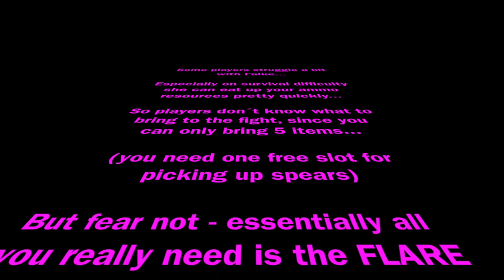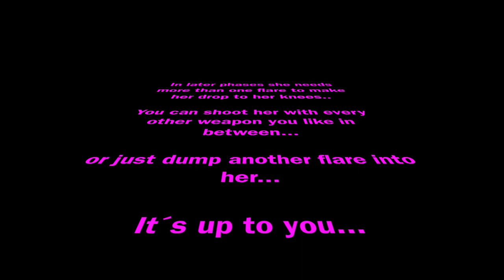Signalis - Falke Boss [Easy Strategy]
Easy to follow strategy for the final boss FALKE on survival difficulty...

00:00 Intro
00:15 Explanation

Full credit for the wonderful picture I used as thumbnail goes to: @namedr

Check out the page for more art!